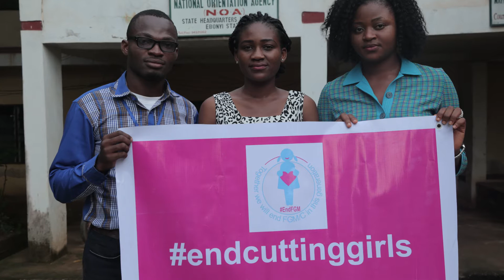endcuttinggirls EP20 STORY OF CHANGE with Dr Maryam